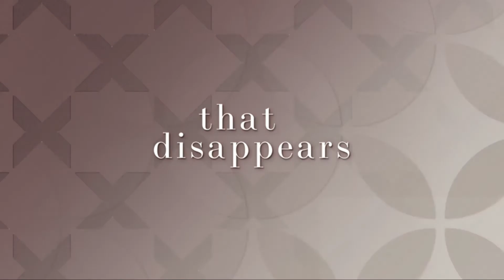Best Garmin Smartwatch In 2021 - Top 5 New Garmin Smartwatches Review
Links to the Best  Garmin Smartwatches we listed in today's  Garmin Smartwatch Review video & Buying Guide:

1. Garmin Venu Sq Music
2. Garmin vivomove 3
3. Garmin Forerunner 245
4. Garmin fenix 6X Pro
5. Garmin Lily Smartwatch

What are the Best  Garmin Smartwatches in 2021?

In today's video we reviewed the top 5 best  Garmin Smartwatches on the market in 2021. We made this list based on our personal opinion and we ranked them in no particular order, after doing our research based on their prices, quality, durability, brand reputation and many more.

After watching this video you will know which are the best budget, top selling and top rated  Garmin Smartwatches on the market today.

If you choose from this list you can be sure that you buy one of the best  Garmin Smartwatches available today.

OneStep Review makes top 5 & top 10 Popular products review Videos On the topic of gadgets, electronic products, home equipment, kitchen gadgets, outdoor gear, sports and fitness, Power tool and hand tool etc. So if you are searching for these types of products online,  you can watch, like, comment, share, and don’t forget to subscribe to our channel for further tools videos.

Portions of footage found in this video are not original content produced by OneStep Review team. Portions of stock footage of products were gathered from multiple sources including, manufactures, fellow creators and various other sources.

Buy  Garmin Smartwatch, best budget  Garmin Smartwatches, best  Garmin Smartwatch for the money, best  Garmin Smartwatch buying guide,